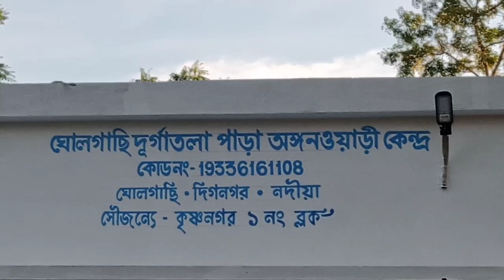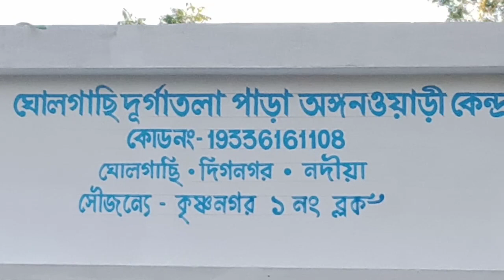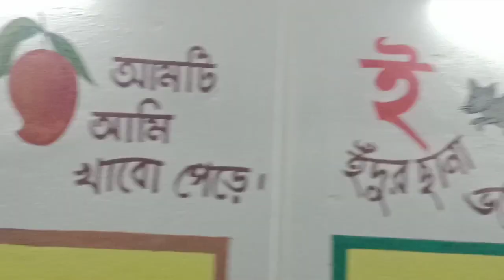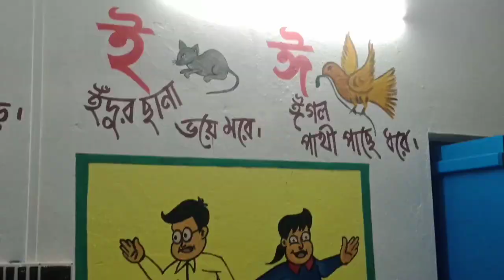ICDS WALL PAINTING. অঙ্গনওয়াড়ী কেন্দ্রের দেওয়ালে ছবি আঁকা ও লেখা।